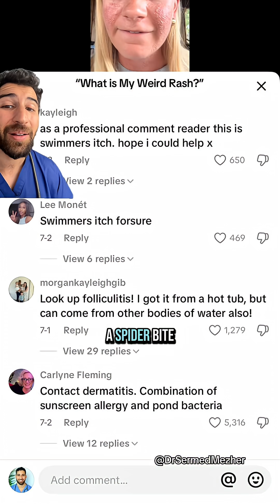“What is My Weird Rash?”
Source: @sarahtneal

Generalised Exanthematous Pustulosis (AGEP) is a rare and acute skin reaction, most commonly triggered by certain medications such as antibiotics. It typically appears as the sudden onset of dozens to hundreds of small, non-infectious pustules on a red, inflamed background—often starting on the face or body folds and then spreading.

AGEP is usually accompanied by fever and a general feeling of being unwell, and it can be alarming in appearance. Fortunately, it is self-limiting in most cases and clears up within a couple of weeks once the triggering drug is stopped. In more severe cases, hospital care and supportive treatment may be needed to manage symptoms and monitor complications.